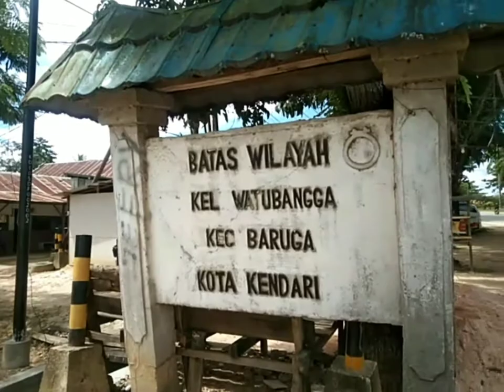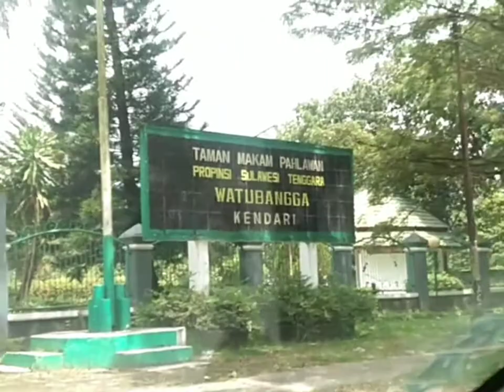Jl. Kapt. Piere Tendean ke jalan Makam Pahlawan Watubangga Kendari ramai setelah lewat hari lebaran